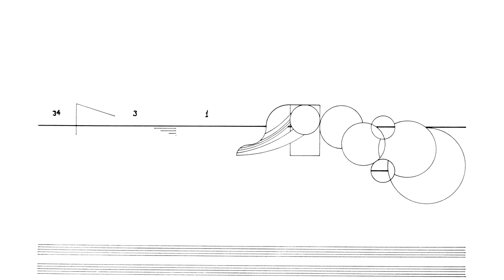Cornelius Cardew: Treatise. Page 1